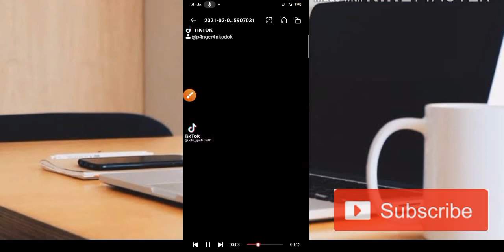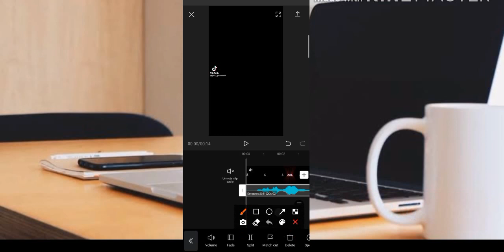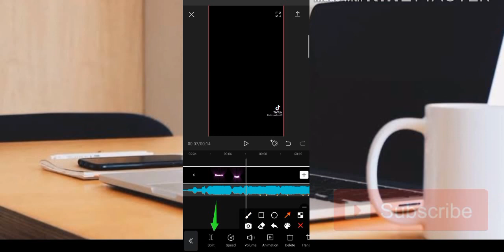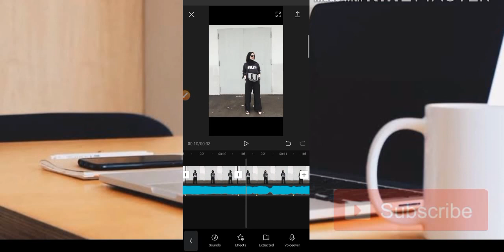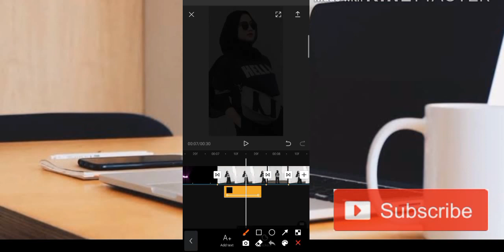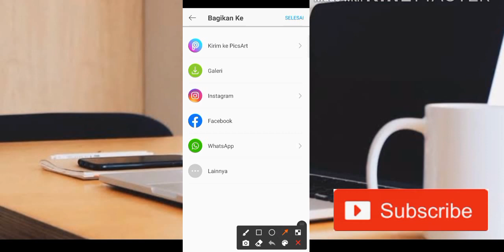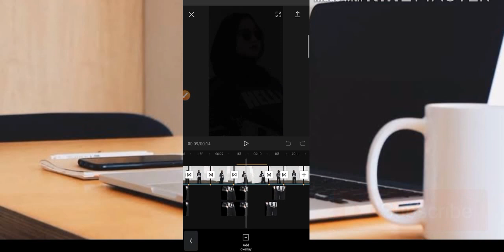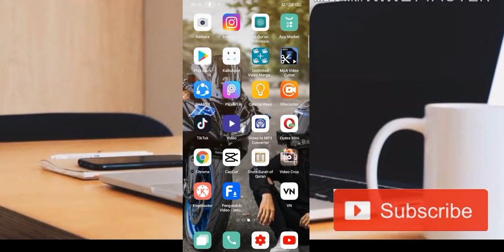CARA JEDAG JEDUG CAPCUT DJ KERINGETAN TERBARU JADI GIMANA YANG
TUTORIAL JEDAG JEDUG CAPCUT TERBARU DJ CIDRO 2 COVER